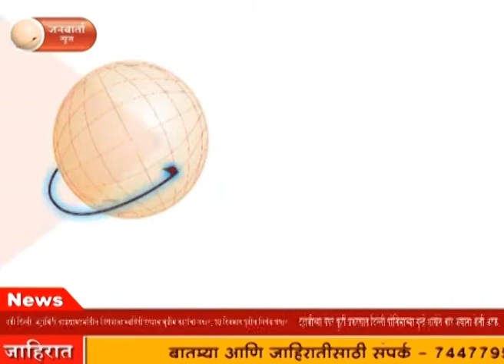Actor Neeraj Madhav married a traditional way अभिनेता नीरज माधवने केले पारंपरिक पद्धतीने लग्न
मल्याळम अभिनेता नीरज माधवने केले पारंपरिक पद्धतीने लग्न! लग्नाचे अप्रतिम फोटो पाहून विसराल डेस्टिनेशन वेडिंग